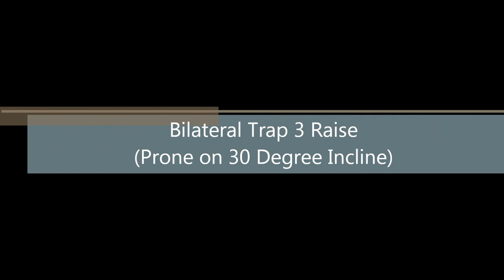Bilateral Trap 3 Raise (Prone on 30 Degree Incline)